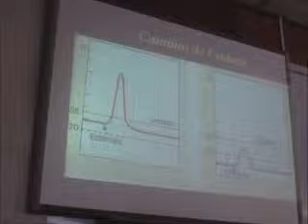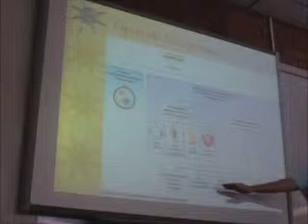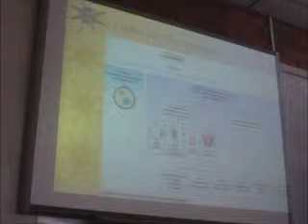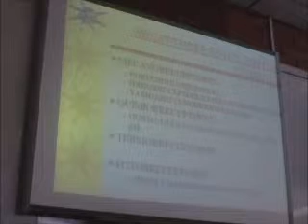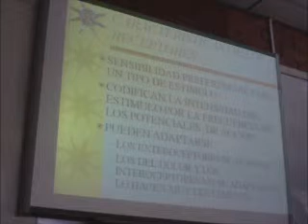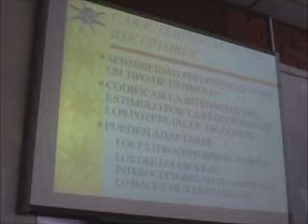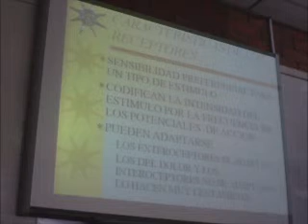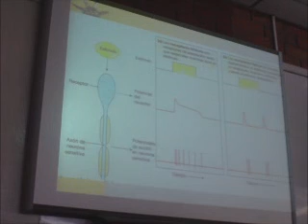clase 7 fisio parte 1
UJMD